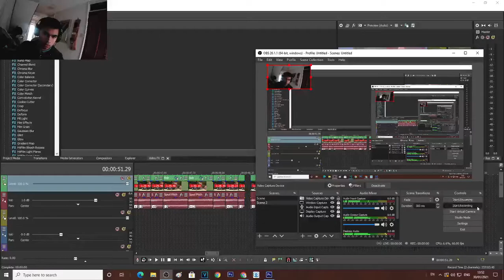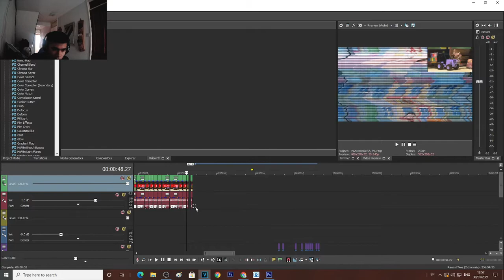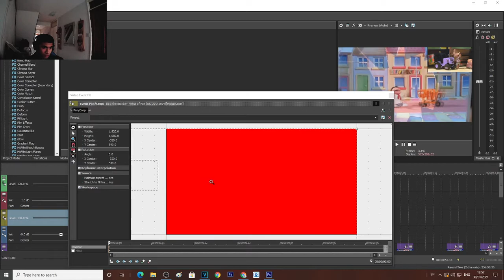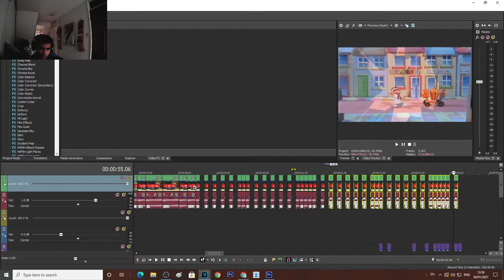How to tutorial of Sparta Valentine Mix (Part 3/4)